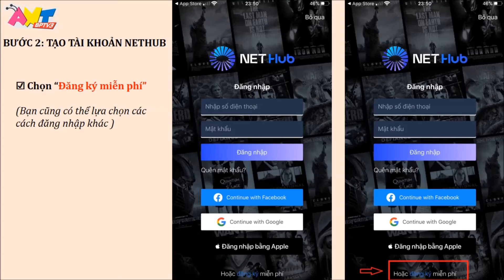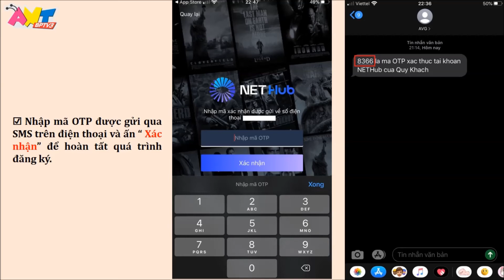Hướng dẫn xem kênh ANT trên Ứng dụng NetHub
📌 Bước 1: Tải và cài đặt ứng dụng NetHub
☑ Tìm kiếm từ khóa: “NetHub” trên App store hoặc Google Play Store
☑ Tải về và cài đặt ứng dụng
📌  Bước 2: Đăng ký tài khoản Nethub.
☑ Chọn “ Đăng ký miễn phí”
☑ Nhập số điện thoại & mật khẩu (Lưu ý số điện thoại phải chính xác để hệ thống gửi mã xác thực qua sms tới số điện thoại của bạn).
☑ Nhập mã OTP gửi qua SMS trên điện thoại và ấn ”Đăng ký”
📌  Bước 3: Tìm kiếm kênh ANT trên hệ thống Nethub
☑ Tại màn hình trang chủ di chuyển sang mục ”Truyền hình” (phía chân màn hình điện thoại)
☑ Tại mục ”Truyền hình” tìm kiếm kênh ANT tại tab “Kênh tổng hợp”.
Chúc các bạn và bé có những phút giây giải trí thật vui vẻ cùng ANT!!!
ANT - TRUYỀN HÌNH THIẾU NHI